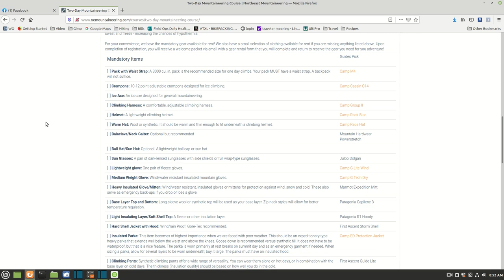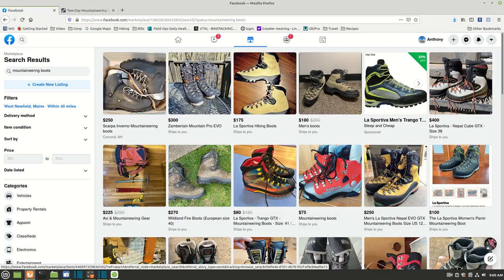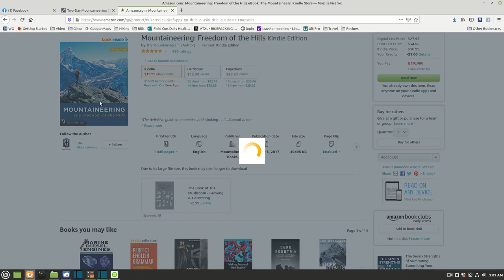Crevasse Rescue Gear | Mount Baker Prep Video Part 1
My quest to prepare for my first Glacier hike up Mount Baker.  This video is about the safety gear we plan to carry on our hike.

Part 2 will be my sleep system.
Nemo Kunai 2 person 4 season Tent
Nemo Tensor Sleep Pad
Nemo Filo Pillow
20 Deg  wide Hammock gear quilt

Crampons  10-12 point adjustable

Climbing Harness

mountaineering Ice Axe: An ice axe designed for general mountaineering.

MSR 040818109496 Snow Cable Picket Anchor

St'anneau 120cm sling

 Petzl Laser Speed Ice Screw
Camera Gear

GoPro Shorty Mini Extension Tripod

Media Mod (HERO9 Black) - Official GoPro Accessory

**Optional

 Petzl Ascension Ascender - Right

 Beal Accessory Cord - 5 mm

**individual Petzl Crevasse Rescue Kit **

 Micro Traxion pulley

OK Screwlock carabiners

Tibloc rope clamp

Partner pulley

Camera Gear